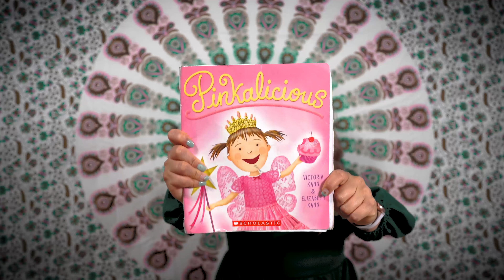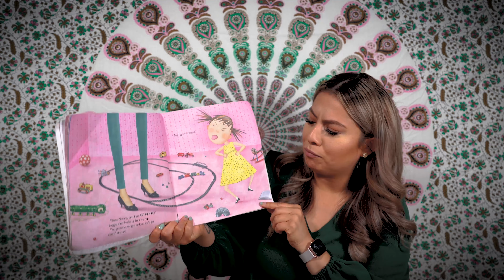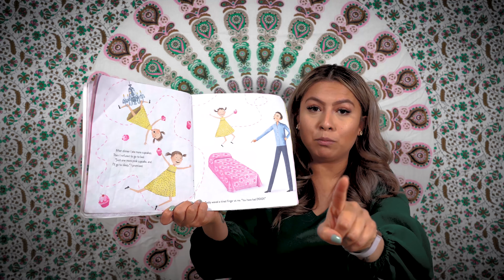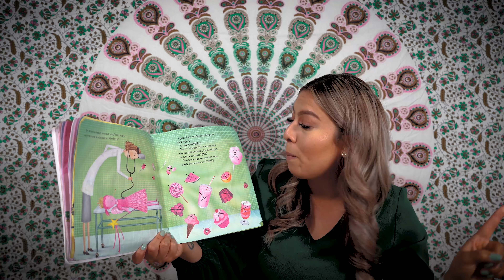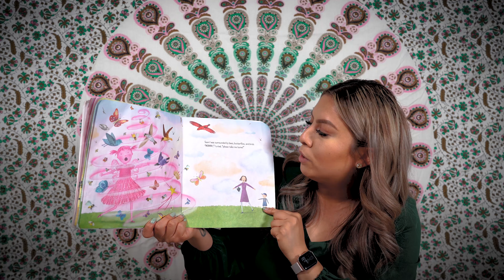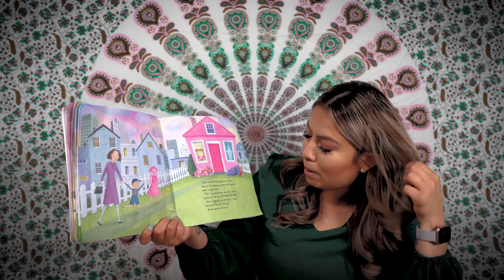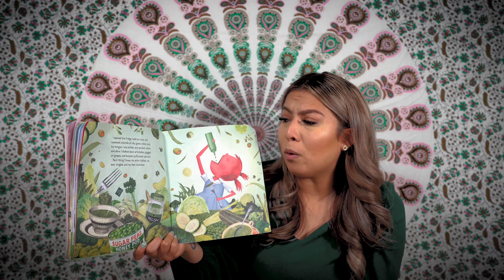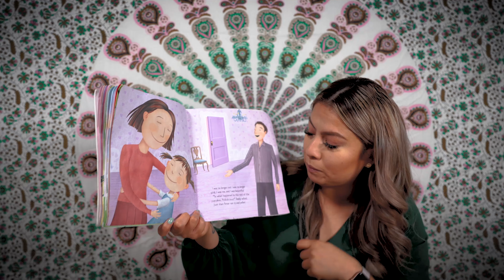Read Along With Educational Air Pinkalicious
Join me as we turn pink with Pinkalicious.

Pinkalicious
by Victoria Kann and Elizabeth Kann